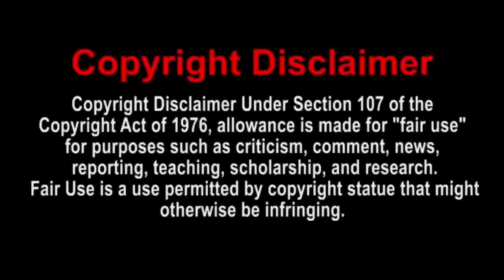SMG4: Meggy Moves In Reaction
Today, I will be reacting to SMG4: Meggy Moves In | Enjoy the reaction!